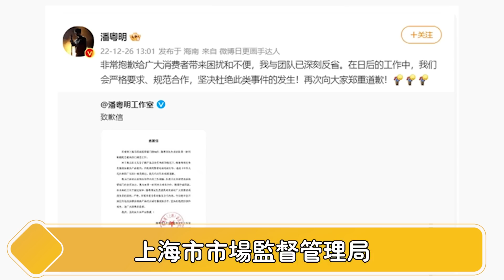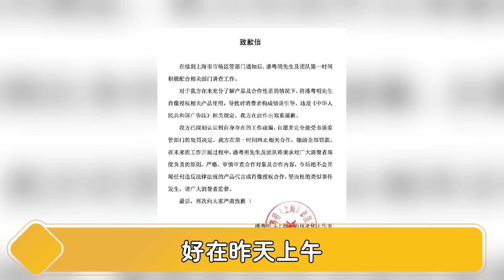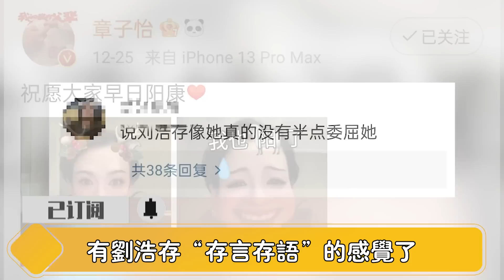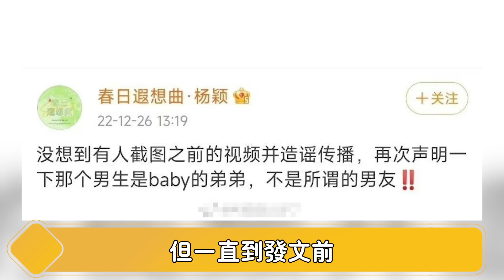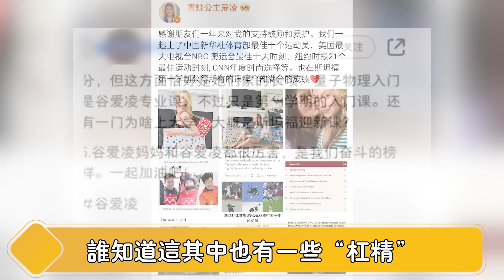新年第一天就爆大瓜！baby混乱私生活惊爆热搜，公开恋情，官宣三胎，紧急道歉早已无济于事【娱与舆】